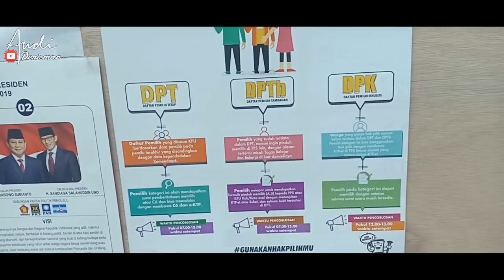IKUT NYOBLOS PEMILU 17 APRIL 2019 DI TPS TEBET TIMUR - JAKARTA SELATAN